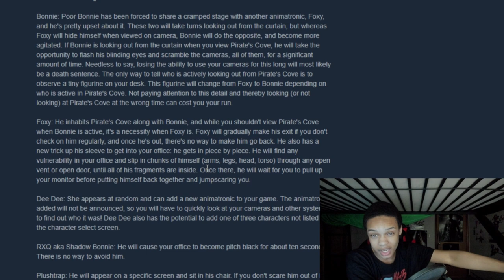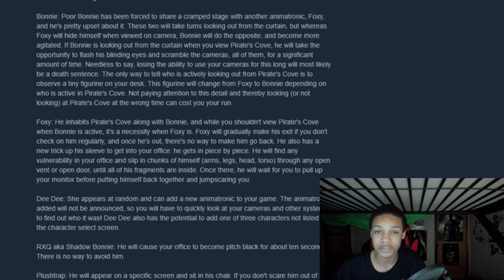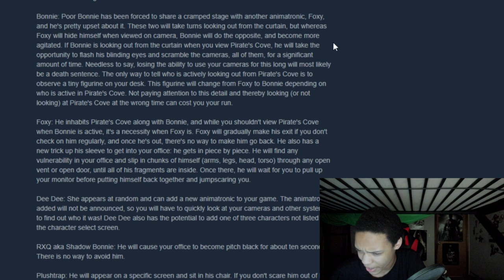PLUSHTRAP & NIGHTMARE CHICA NOW IN ULTIMATE CUSTOM NIGHT! & RELEASE INFO!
PLUSHTRAP AND NIGHTMARE CHICA, BONNET NOW IN ULTIMATE CUSTOM NIGHT AND WE GOT SOME NEW RELEASE INFORMATION!